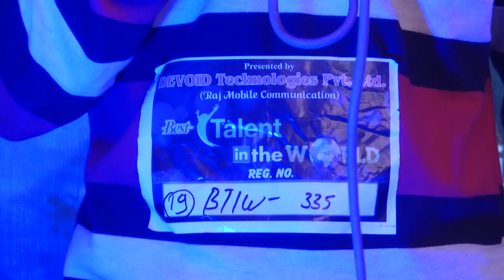Kasganj Audition Best talent in the world